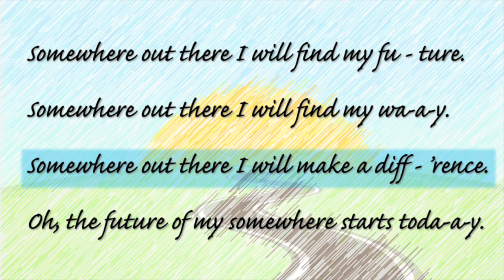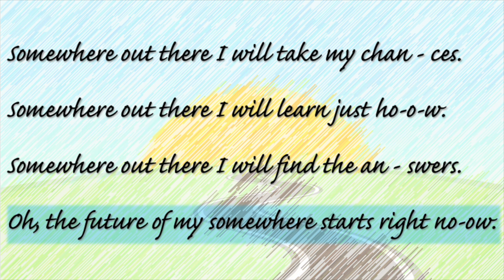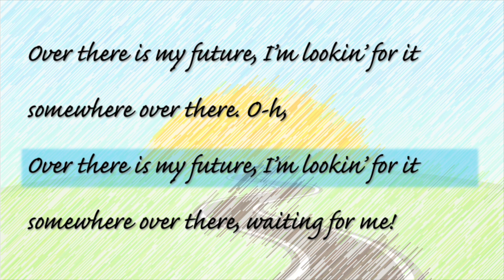Over There is My Future